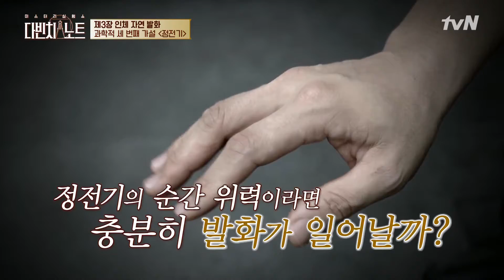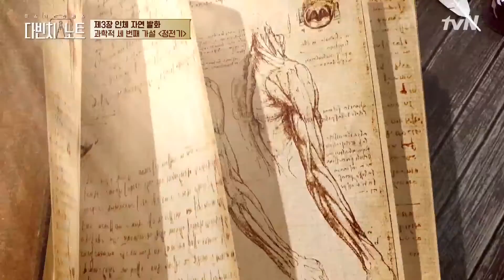흔한 '정전기'의 위험성?! {인체 자연발화} 세 번째 가설 '정전기' 다빈치노트 EP.2 | tvN 210814 방송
다빈치 노트 EP.2

트릭, 착시, 비과학의 상상 영역을 과학의 힘으로 하나씩 밝혀보며 진실에 한발 다가가는 미스터리 과학 예능

미스터리 실험 쇼
‹다빈치 노트›

[토] 저녁 10:40 tvN 방송